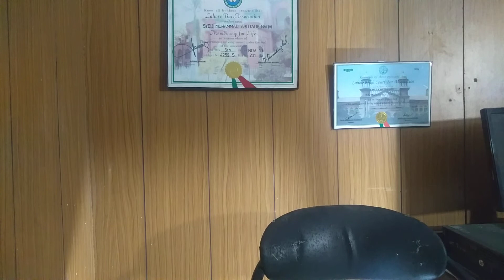Voice of Deprived National Bank New new Scandal Loss of Million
This video is about a scandal of National bank of Pakistan
Million of Rupees of national wealth are being looted by the curplet Auditor general of Pakistan transpency international  as well as FIA has pointed regular ties court case against recruitment of president Arif Usmani are pending  on the other side pensioners are still deprived from their rights
 This Voice of Deprived
National Bank New new Scandal Loss of Million